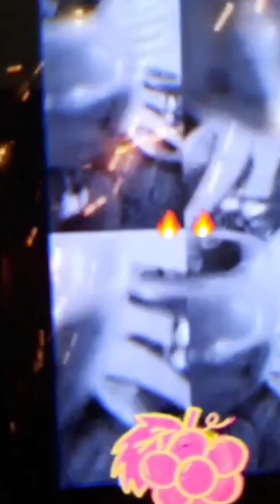Легальная и AlexDolMit - Кавер песни "Мои ведьмы" (Хмельная ворга). Запись с караоке. Клип.